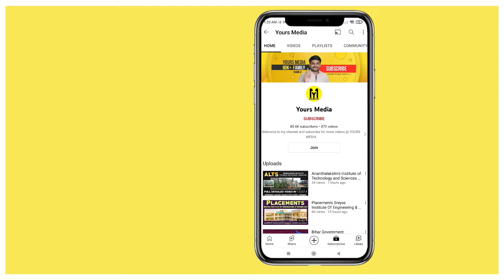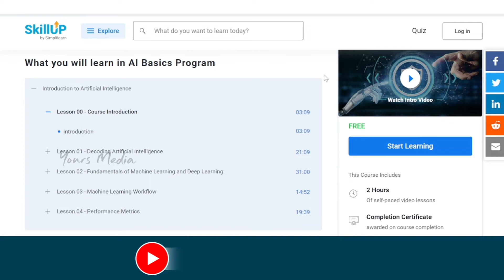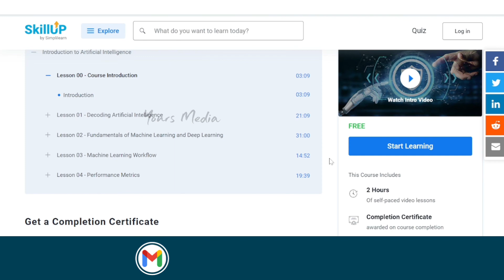Artificial Intelligence Free గా నేర్చుకోండి | Online Training With Free Certificate | Learn Basic AI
Artificial Intelligence Free గా నేర్చుకోండి | Online Training With Free Certificate | Learn Basic AI | training for Beginners | SimpliLearn Courses | Free Online Training | Skill Up Free Course Tutorials | Free online Certificate Courses | Free courses with Free Certificate | Yours Media

2

Free Online trainings With Free Certificate

Artificial Intelligence Free గా నేర్చుకోండి | YoursMedia | How To Learn Artificial Intelligence For Free 🔗